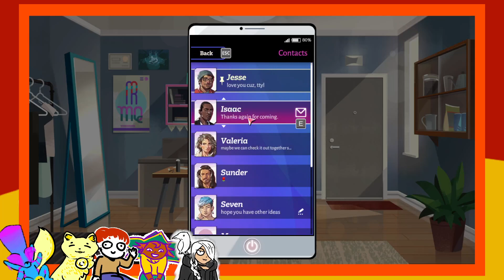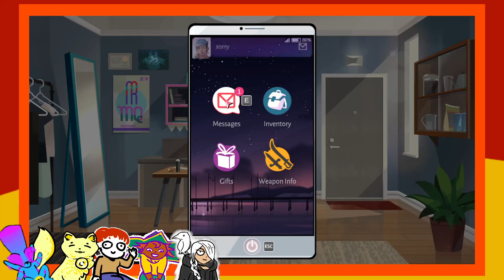Boyfriend Dungeon Day 7 - Hidden Gems and Other Oddities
DarcyBits is about to Date their way through Boyfriend Dungeon!

[Insert Boyfriend Dungeon boilerplate here]